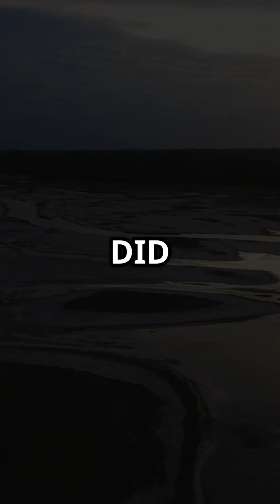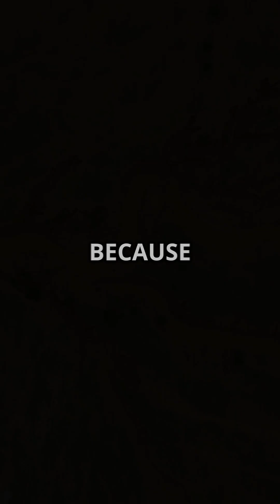Why Lake Eyre Disappears: The Lake That Breaks the Rules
Did you know there's a lake in Australia that disappears for decades—then floods from rain that falls over 1,000 kilometers away? 🌧️🌍

In this captivating Short, discover the mystery of Lake Eyre—Australia’s largest lake and lowest point—usually a dry salt flat, but occasionally a massive inland sea. Learn how this rare phenomenon reshapes the landscape and triggers a stunning migration of birds, guided only by instinct. 🐦

🎯 Stay to the end for a quiz—and if you're into strange geography facts, this one's unmissable.

📢 CTA

Love learning how the world really works? 🌍
👉 Like this Short
🧠 Drop your trivia guess in the comments
🎥 And don’t swipe—your next wild fact is just one video away.